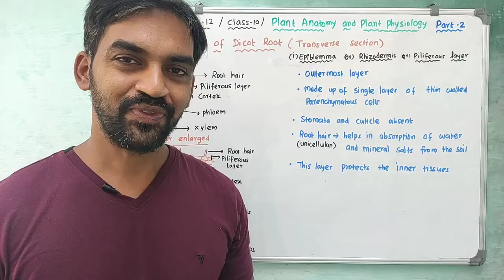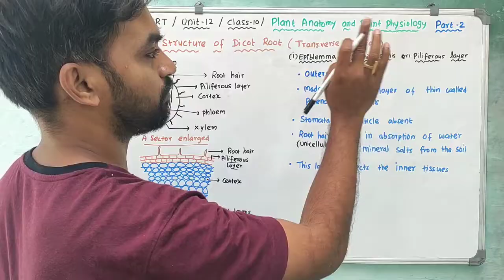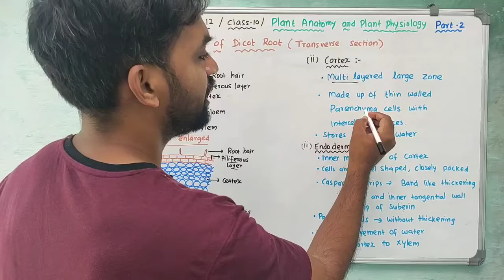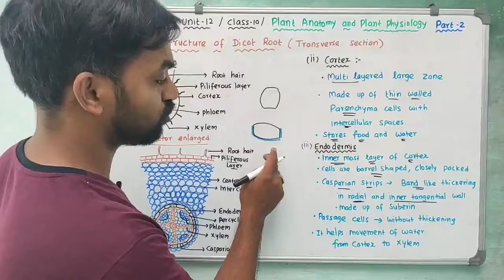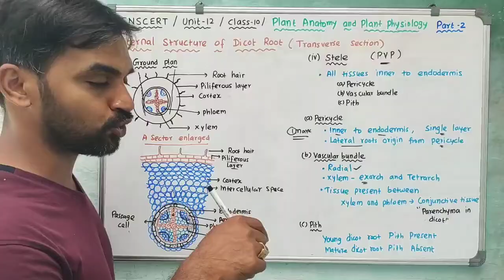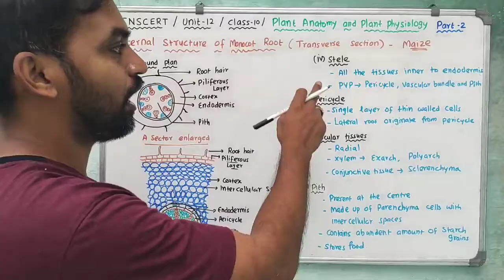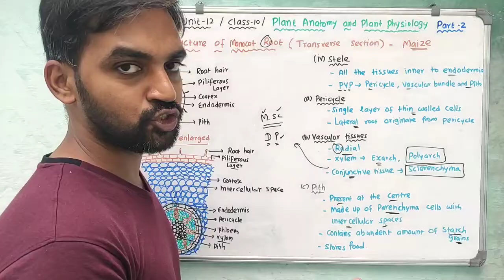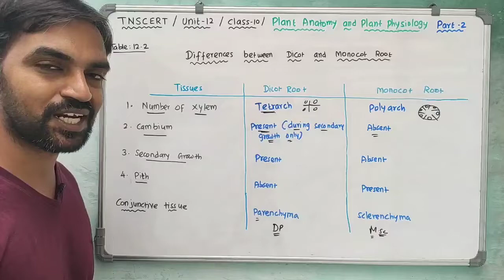TNSCERT | CLASS 10 | Unit 12 | Plant Anatomy and Plant Physiology | Internal structure of root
TNSCERT | CLASS 10 | Unit 12
Plant Anatomy and Plant Physiology
Internal structure of root